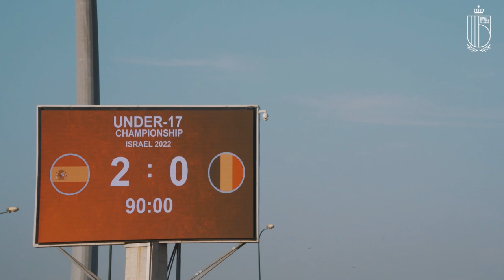On the road with our youngsters in Israel: MD2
Relive the second matchday of our young Devils at EURO U17.